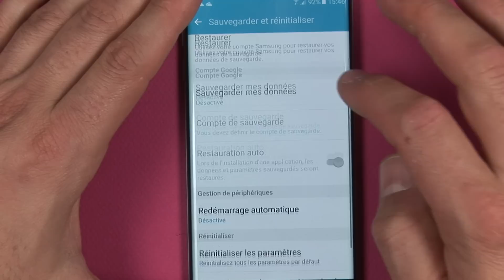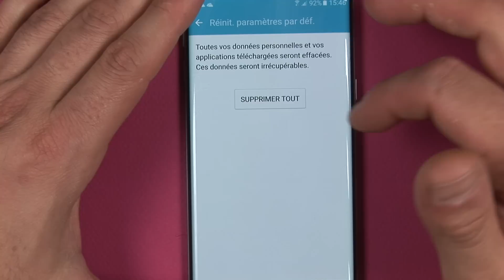Tuto : comment réinitialiser son Galaxy